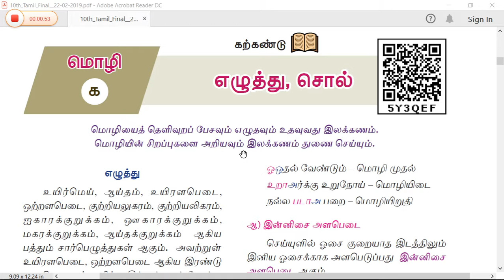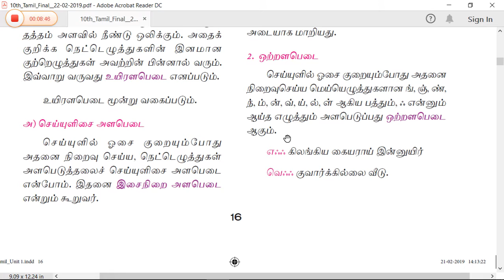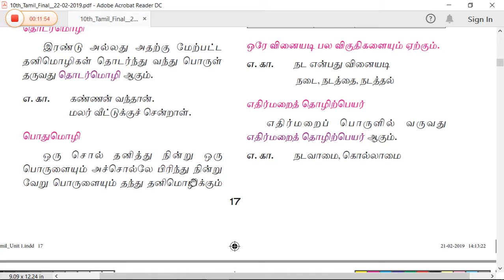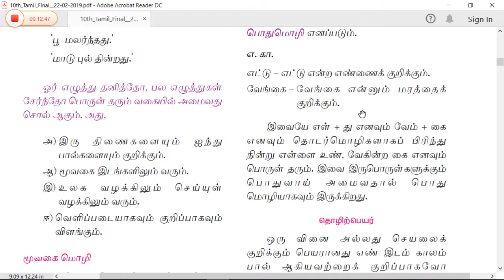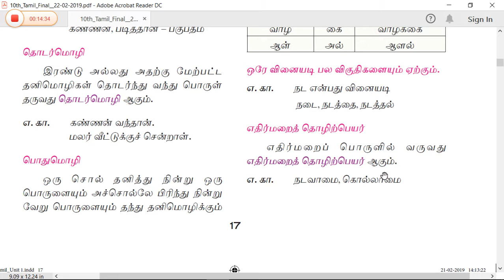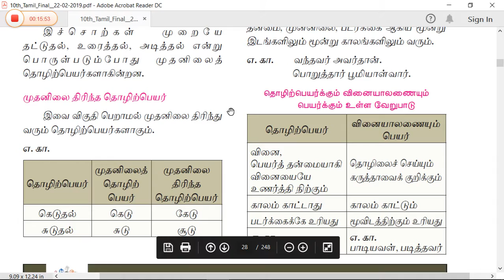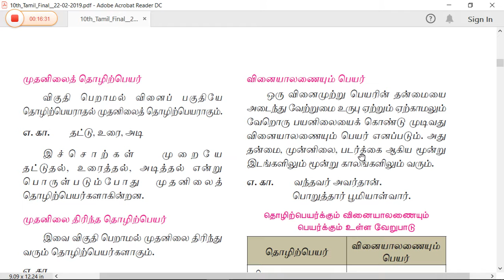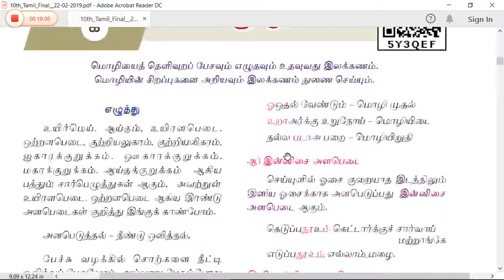10th std Tamil new book தமிழ் பத்தாம் வகுப்பு இயல் இரண்டு இயற்கை, சுற்றுசசூழல் கேட்கிறதா என் குரல்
10th std Tamil new book தமிழ் பத்தாம் வகுப்பு இயல் இரண்டு இயற்கை, சுற்றுசசூழல் கேட்கிறதா என் குரல்